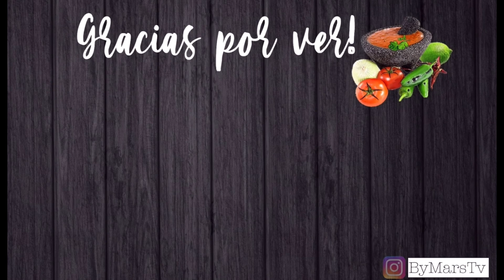AGUA DE CAFÉ | RECETA RÁPIDA Y SABROSA 🧋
Hola! Ojalá te animes a preparar esta deliciosa agua de café fácil y rápido 🧋😀